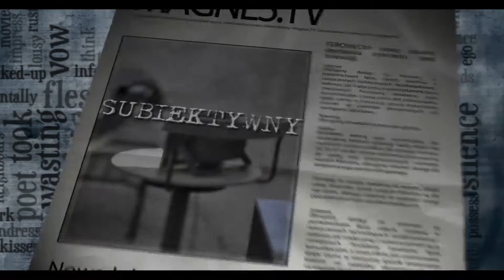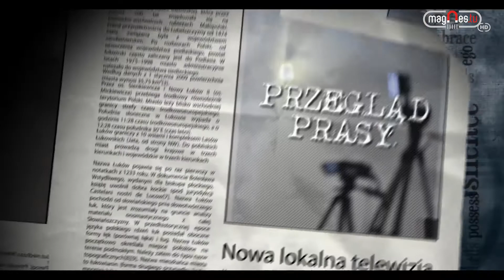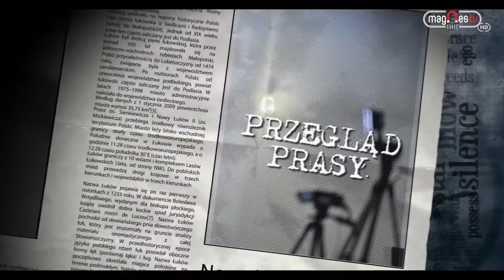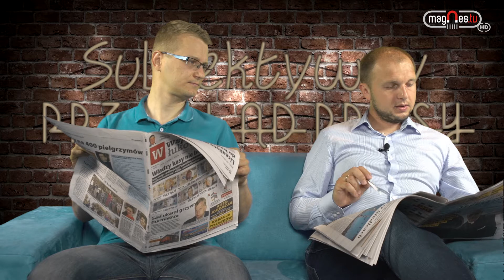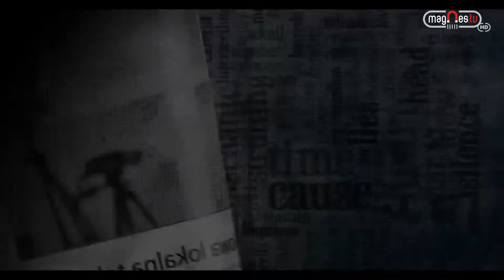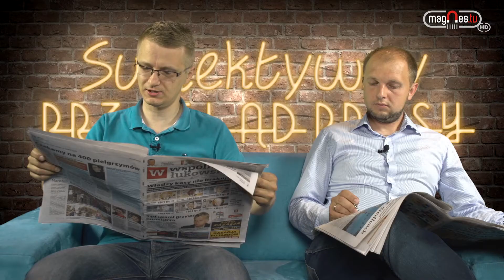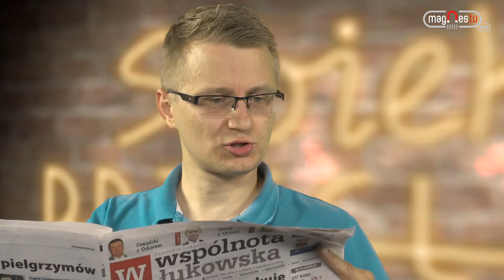Subiektywny Przegląd Prasy #25/2016 (prod. Magnes.TV)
Zapraszamy na kolejne wydanie Subiektywnego Przeglądu Prasy, a w nim:

- Ciąg dalszy w sprawie zatrzymania prawa jazdy burmistrzowi Łukowa
- Licealista buduje rakiety do badań atmosfery
- Moim zdaniem ...
- Dyżurował non stop przez 7 dni